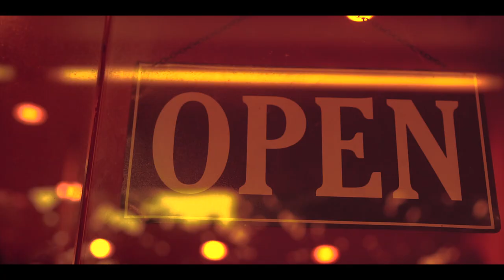Luis Gabriel❌Sorinel Pustiu❌ASU 🎻 Colaj Manele